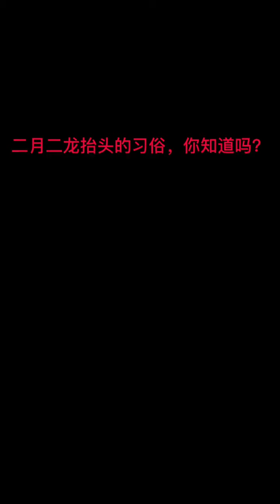二月二龙抬头的习俗，你知道吗？